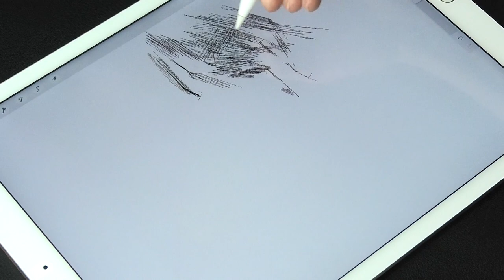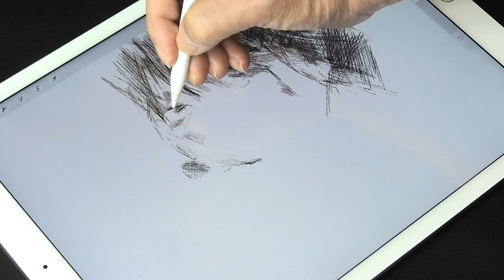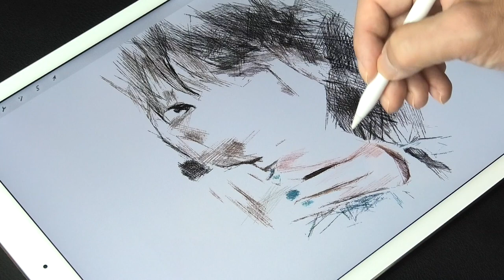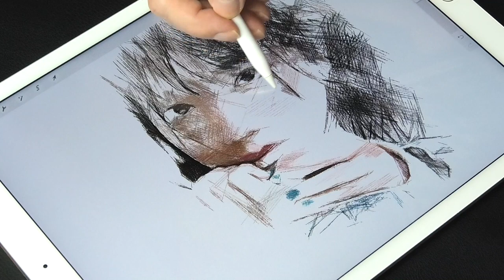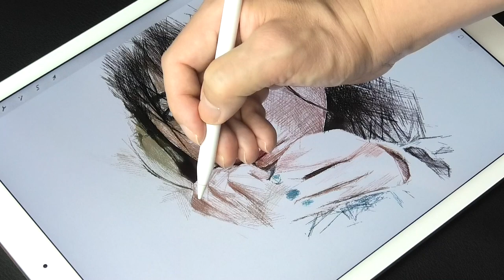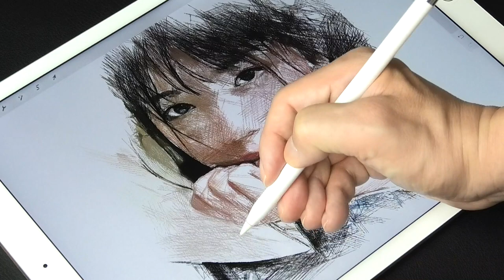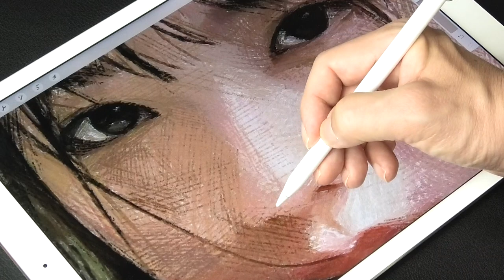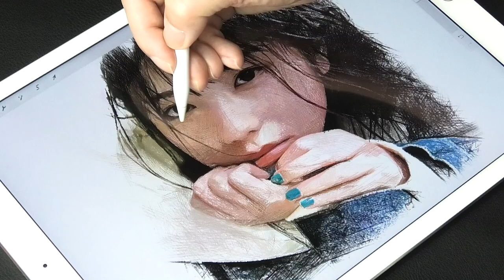Drawing Yuki Yoda(Nogizaka46) : 与田祐希(乃木坂46) | Using Procreate of iPad Pro | ArtyCoaty | プロクリエイト 絵心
Hello everyone:) This time I drew Yoda Yuki, a member of popular Japanese singer 'Nogizaka 46'. I drew the placement of light and shadow delicately to express the expression she looks up at. I hope you will like it.